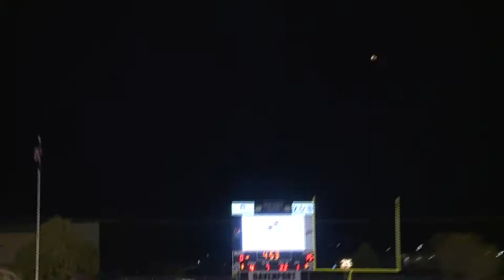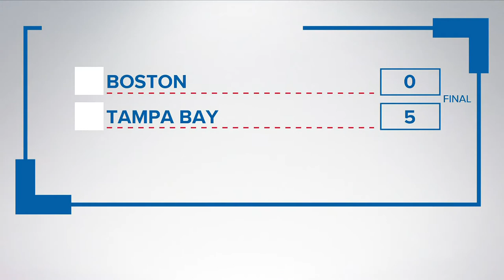Sportscast-Thursday, Oct. 7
Sports news and highlights from Thursday, Oct. 7th.